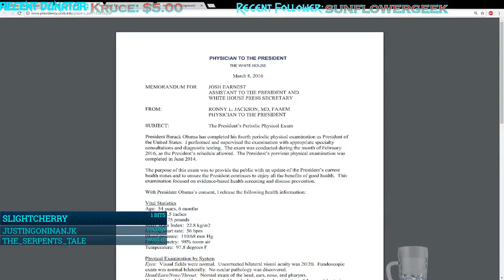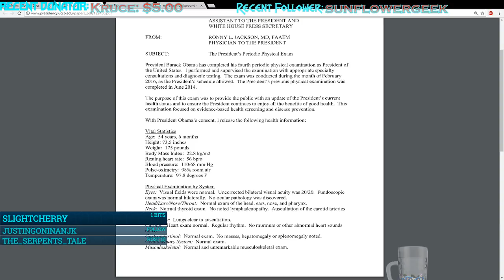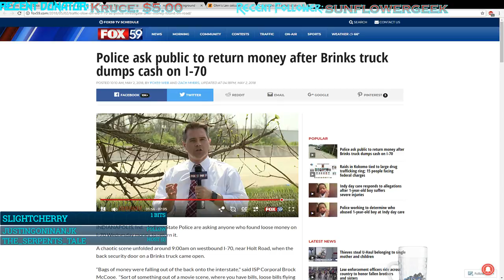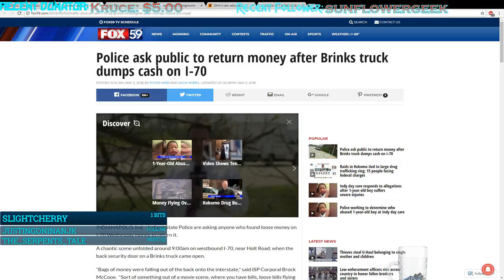[ENG] Live with Table Talk THursday Ep56, Your Weekly NEWS Source! {1337/SEG}